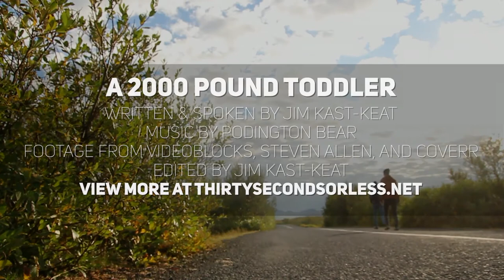A 2000 Pound Toddler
1 // What are some of the "blunders and mistakes" you've seen the church make in your lifetime or throughout church history?
2 // Do you think that the Church is on a trajectory of love and reconciliation? Why or why not?

Footage from VideoBlocks, Steven Alan, and Coverr